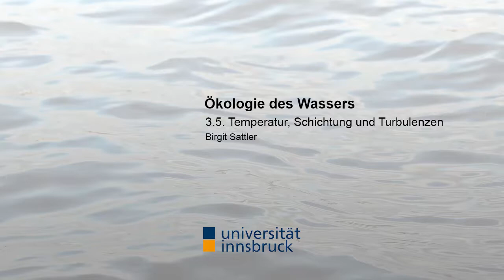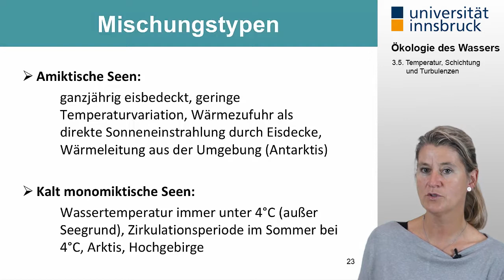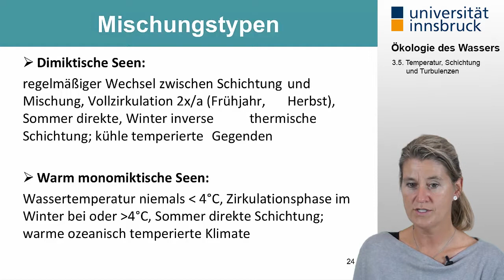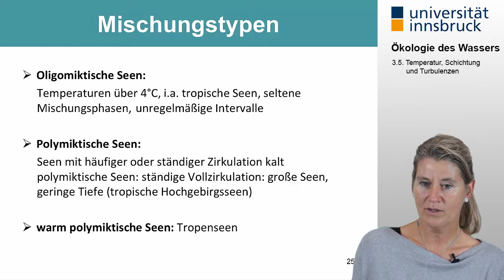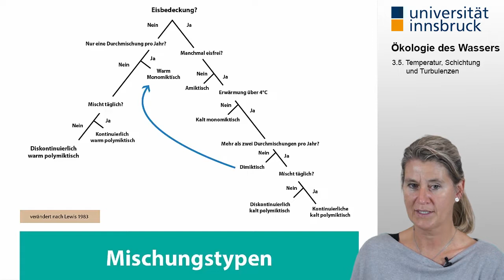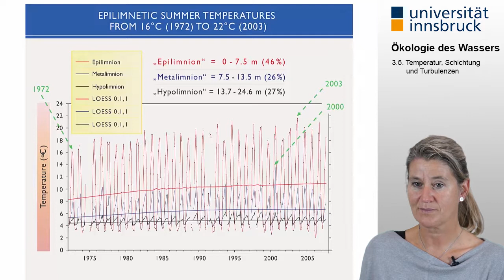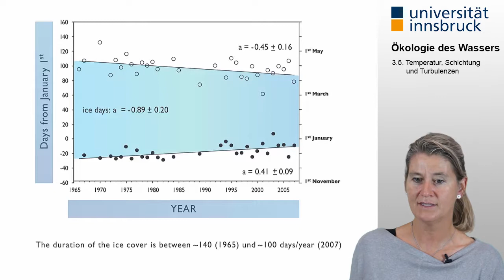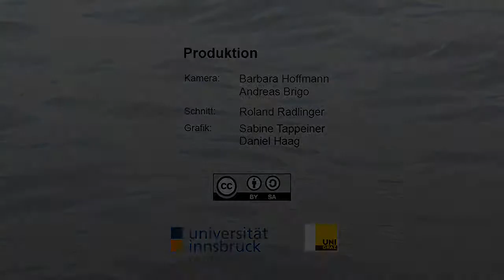[Ökologie des Wassers] 3.5. Temperatur, Schichtung und Turbulenzen